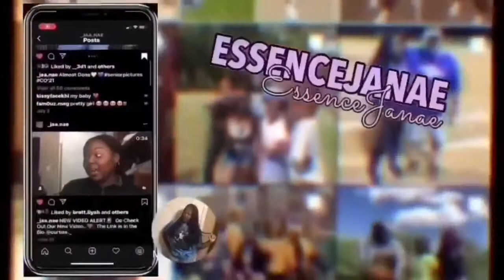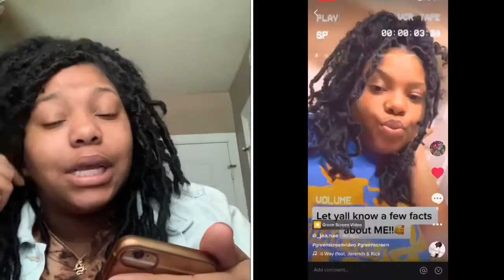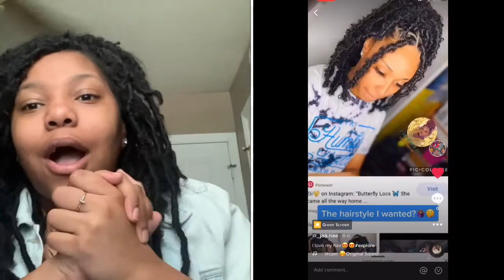20 FACTS ABOUT ME!😍